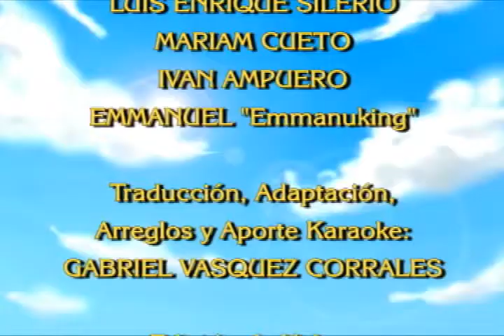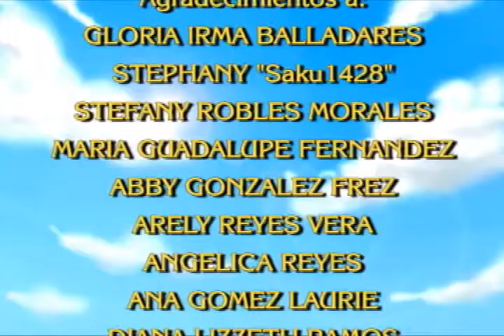Shineba ii No ni - Fandub Latino (Gabx)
"No hay Intenciones Asesinas. Sólo es motivo de terminar con los problemas cotidianos"

"Shineba ii no Ni"
Autor: DobuUsagi
Letra: Unos Conejos Sospechosos
Intérprete: Kaito Shion

Como dije, No hay intenciones asesinas, cuando a los que hay que fusilar son a los problemas que nos aquejaron demasiado. En mi caso, esos problemas son todos del día de ayer, cuando supe que desde esta semana no hubo clases, también cuando rodé escalera abajo, y estar en la contra de todos mis compañeros no más porque el sistema educacional es demasiado obsoleto, cuando yo prefiero el "Prusiano"... Bueno, esto es harina de otro costal.

Ahora, viendo el tema, las cosas malas que le pasaron al protagonista (Kaito): desde no poder dormir con distintos ruidos, golpearse el codo con una silla (De sólo ver eso, hasta yo siento ese cosquilleo... Ya me dio cosa), prestar un lápiz y que se lo devuelvan con la goma mordida, que su programa Ecchi (Tipo ToLoveRu, notorio por el parecido de un personaje con Megurine Luka) fue interrumpido por un partido de Baseball, que bosteze y le entre un Mosco Zancudo, y para variar, que no pueda disfrutar a full su Sopa de Maíz, porque el último grano se le queda atascado en la base de la lata. Y Kaito dice que "Esos Problemas" deberían Morir.

Cualquier problema o dificultad de que les haya pasado, mejor canten esta canción y digan: "Bah, Peores cosas me han pasado"

Tema: "Shineba ii no Ni"

Traducción, Adaptación,
Arreglos Adicionales y Aporte Karaoke:

Edición, Titulaje Musicalización: Eternal Fandub Zero - Post-Producción